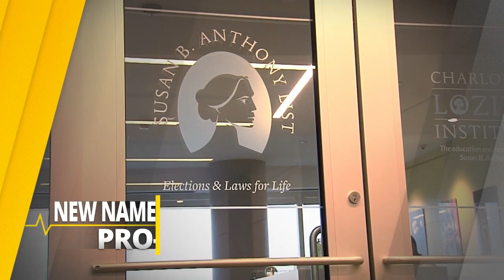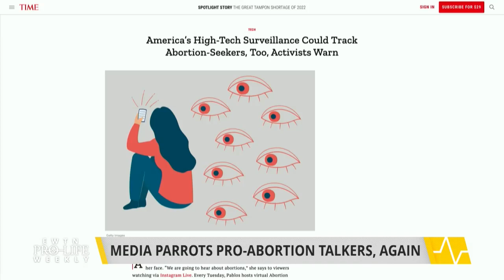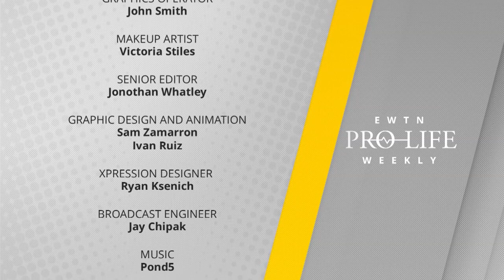EWTN PRO-LIFE WEEKLY - June 9, 2022 - FULL EPISODE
Susan B. Anthony List President Marjorie Dannenfelser joins us with an exciting update from her organization. Governor Pete Ricketts is one of the strongest pro-life governors in the country… he joins us to share his plans post-Roe. A New York Times writer claims that abortions can make men happier, richer, and more successful. Ryan Bomberger of the Radiance Foundation joins us to refute these ridiculous claims. Time Magazine is also circulating some outrageous claims: that the federal government and big tech will work together to punish abortion-seeking women via technology when Roe v. Wade falls. Prudence Robertson Speaks Out. Fr. Jeff Kirby, author of the book “Sanctify them in Truth,” joins us to discuss how Catholics can authentically respond to controversial issues like abortion, transgenderism, and more.
EWTN Pro-Life Weekly with Prudence Robertson airs on EWTN every Thursday night at 10 pm ET. It re-airs on Sundays at 10 am and Tuesdays at 1 pm.